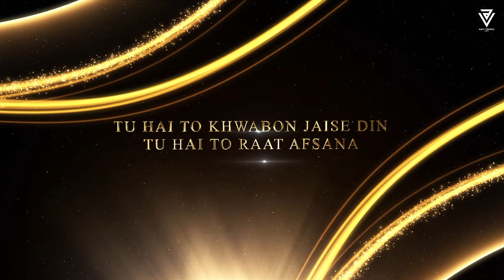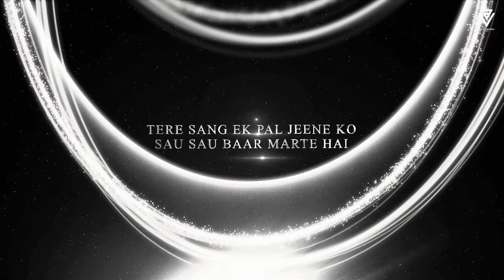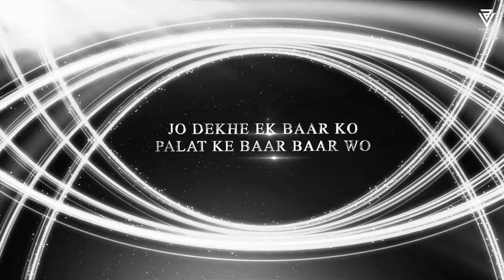Vishal Mishra Mashup 2024 | Amit Vedwal | Khoobsurat | Pehle Bhi Main | Zihaal e Miskin | Sad Mashup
Mashup By @AmitVedwal

1. Humdum
2. Tere Kol Rehna
3. Naseeb Se
4. Pehle Bhi Main
5. Janiye
6. Khoobsurat
7. Zihaal e Miskin